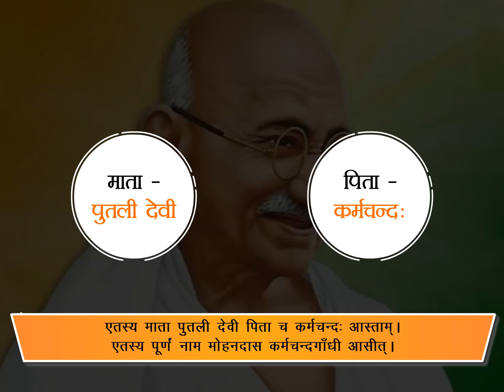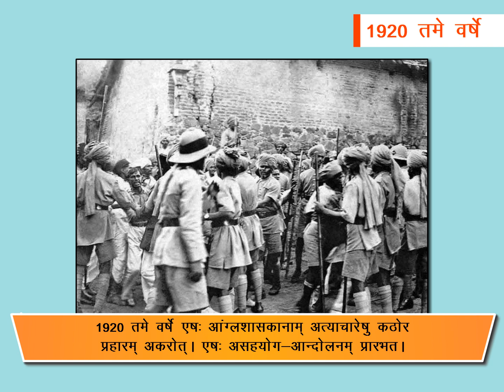Sanskrit Class 3 chapter 6